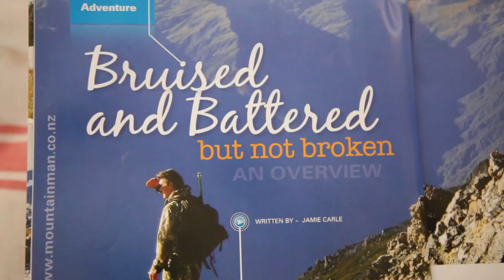Sambar Backpack Hunting Film Coming to YouTube Soon (August 2018)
I am just so, soo, sooo pumped in the lead up to this Sambar Backpack Hunting trip in early August 2018 with life long mate, Andre Alipate.

For those that are not aware - I was one of several regular columnists writing under the alias name 'MountainMan' for every Issue of NZ Hunter Magazine (6 Issues per year) during the first four years of the magazine's release between 2007 and 2011. For family and work reasons I stopped in the year of 2011.

But during those 4 years, I primarily covered all things related to backpack hunting into the Southern Alps for red stags, chamois, tahr or pigs (stalking; not sticking!) and eventually covered some sambar backpack hunting trips in Victoria after moving Perth, WA in late 2007.

And within many of the stories I chose to share publicly in the NZ Hunter Magazines or on my public recreational hunting there were few articles that did not feature Andre Alipate.

I cherish spending the short time I have on this planet, crawling across mountains with Andre. Our alpine sojourns have never been anything less than an epic adventure.

All things going well, my plans are to release another series of sambar backpack hunting films between late August and early October 2018.

And I'll do my best to do it quicker if I can, but if I learnt anything from the last 5 day hunting film series - it was to pace myself haha. I promise you this, the editing process was WAAAAAY harder and more time consuming than the hunt. In fact, the hunt was really quite easy in comparison!

Regards
Jamie